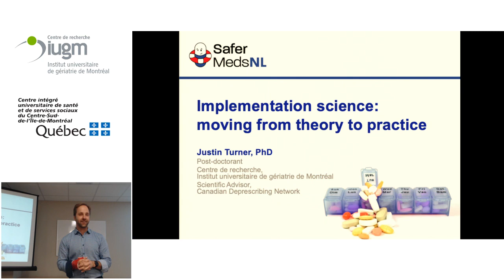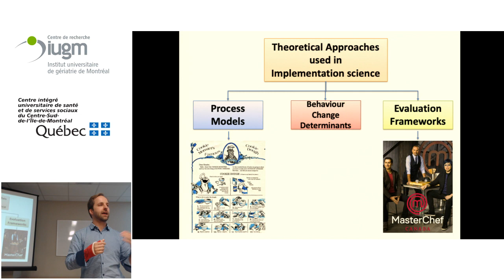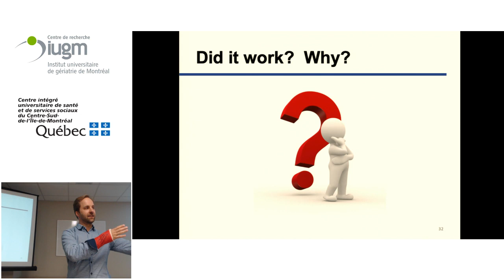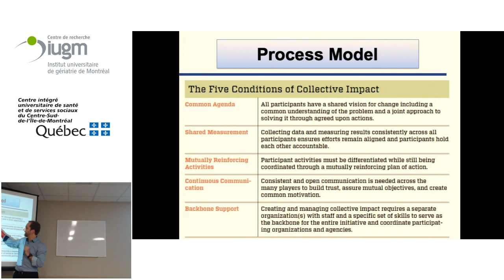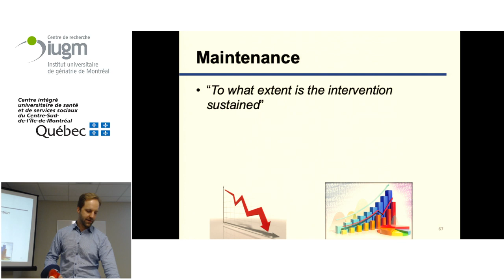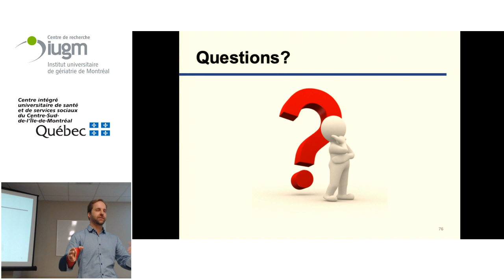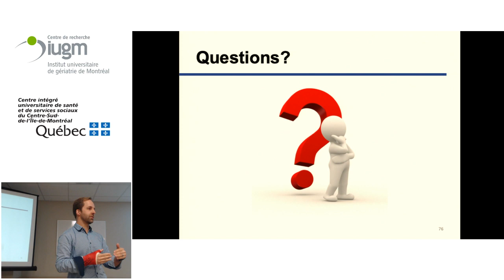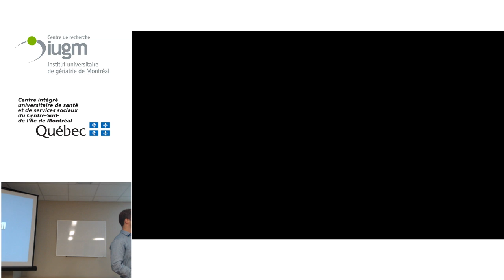Implementation science: moving from theory to practice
Conférence du CRIUGM - Mardi 18 février 2020, 12 h – 13 h
Justin Turner, PhD
Post-doctorant
Centre de recherche, Institut universitaire de gériatrie de Montréal
Scientific Advisor, Canadian Deprescribing Network